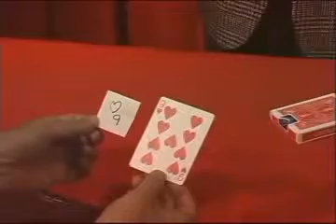Resistencia inútil por Katsuya Masuda - truco - asdetrebol.com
Recordamos que esta descripción ha sido traducida de forma automática por lo que puede contener erroresAutor: MasudaEffectThe mago extiende una baraja de cartas boca arriba. Luego plazas de la cubierta y se extiende boca abajo. El artista se da vuelta y un espectador elige una carta entre la propagación. Sin mirar a la cara, el espectador se esconde la tarjeta y las plazas de la cubierta. El artista convierte a los espectadores y pone el mazo en el caso de la tarjeta. Él saca un pedazo de papel y lo coloca en la caja de la tarjeta. Luego escribe una predicción sobre el papel con el caso de la tarjeta tenía en la mano como una superficie dura. Cuando se termina de escribir, se pliega el papel y lo coloca sobre la mesa a la vista. El espectador se produce la carta que selecciona y muestra su cara. El trabajo se desarrolló para demostrar que la predicción coincide con el cuadro seleccionado card.Includes truco bicicletas cubierta, cubierta de la bicicleta truco de cartas y hoja de instrucciones.